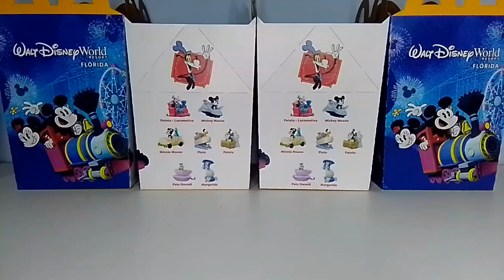Mclanche Feliz Walt Disney World Resort McDonald's, Mickey Mouse